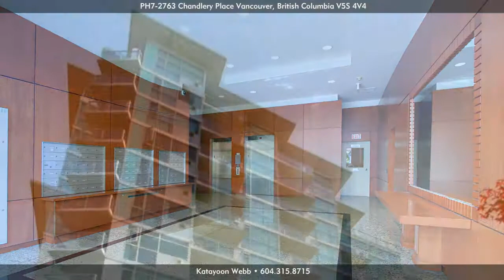PH7-2763 Chandlery Place, Vancouver V5S 4V4, British Columbia - Virtual Tour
Address: PH7-2763 Chandlery Place, Vancouver V5S 4V4, British Columbia

Presented by
RE/MAX Crest Westside

Katayoon Webb
Real Estate Advisor

Stunning views of river/ golf course and majestic sunrise from this beautifully renovated SE &amp; N facing corner PENTHOUSE at the popular River Dance. Features include: 10ft ceilings, skylight, gas fireplace, laminate floors, designer paint, 2 S/S secure U/G parking, good size locker, spacious party rooms, bike rooms &amp; exercise center. The attractive Water District Development, parks ,shopping , tennis courts, restaurant, Fraserview golf course, and the wonderful River Boardwalk are all just steps away from this home . View it today, this won't last long!